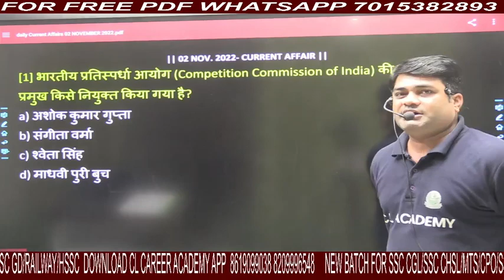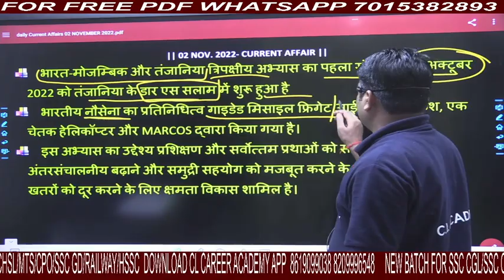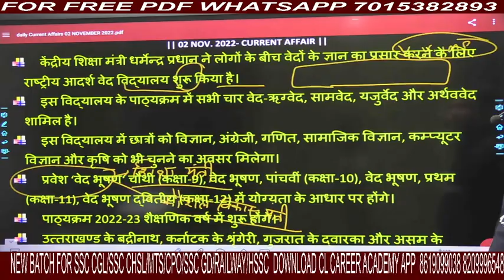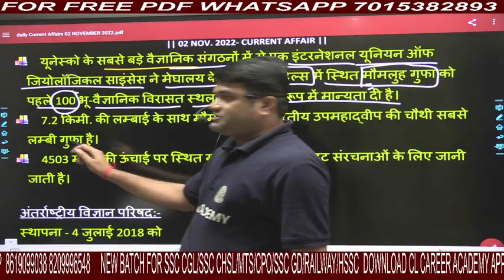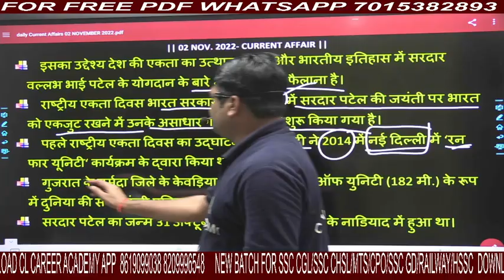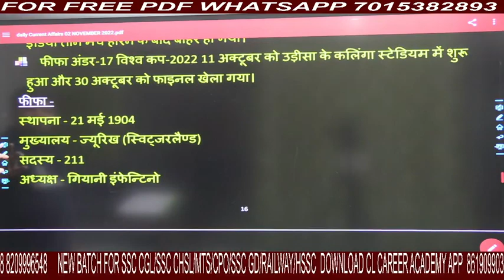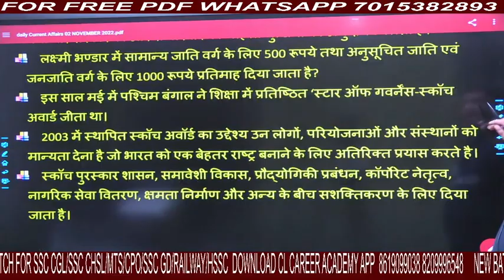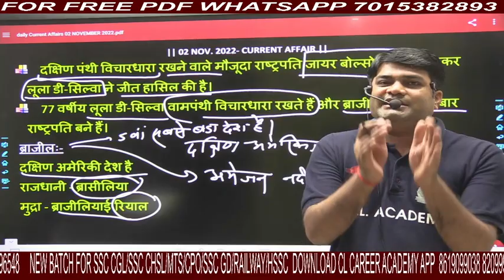2 Nov 2022| DAILY Current Affairs 2022 | 7: 30 a.m Daily